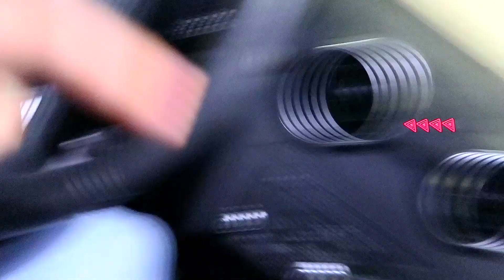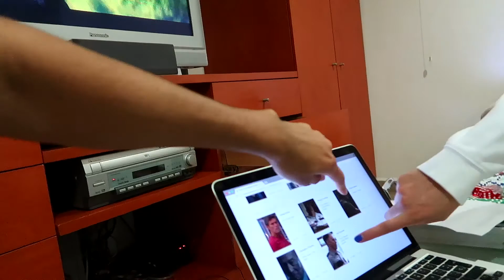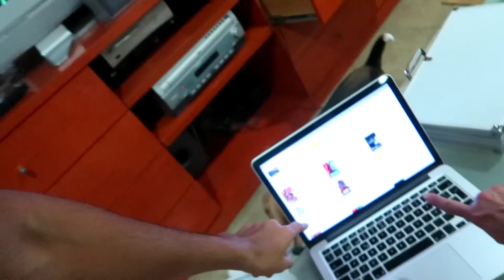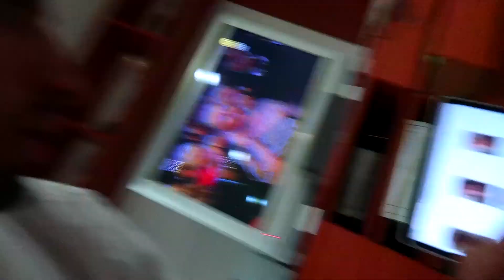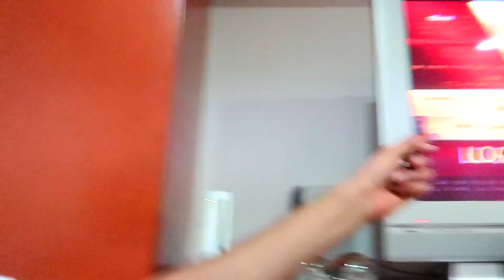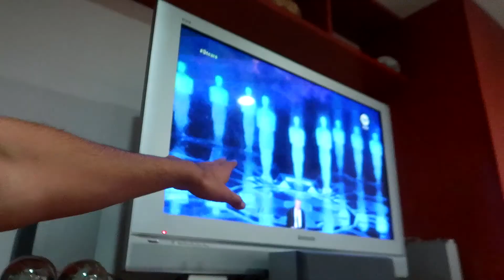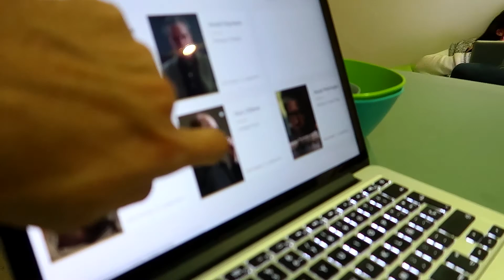México Se Llevó 4 Oscares!!! 🏆🇲🇽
Marzo 4, 2018 || Vlog 2,881
Como todos los año hicimos nuestro evento y quiniela para los Academy Awards pero esta vez México nos sorprendió - DeltaEnrique Vlogs